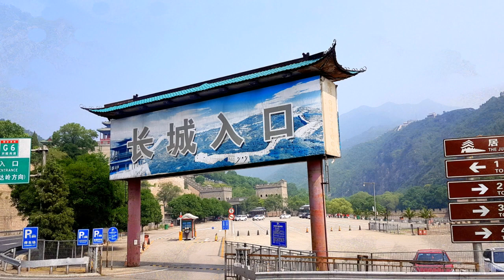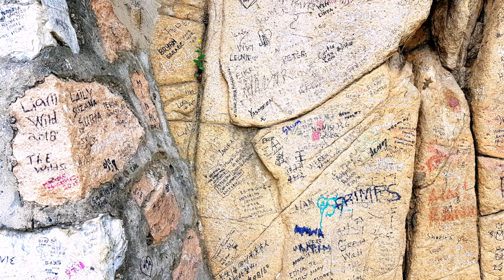Великата китайска стена